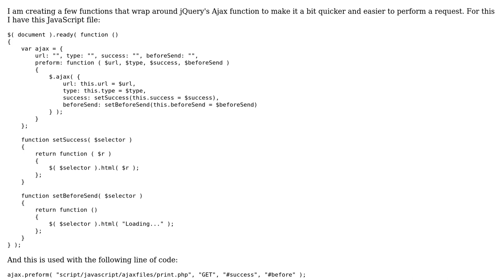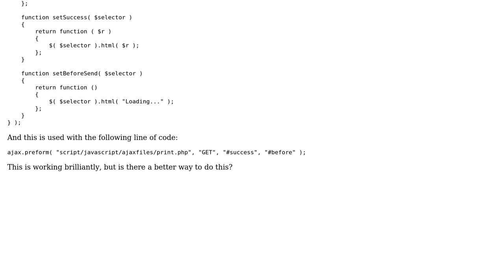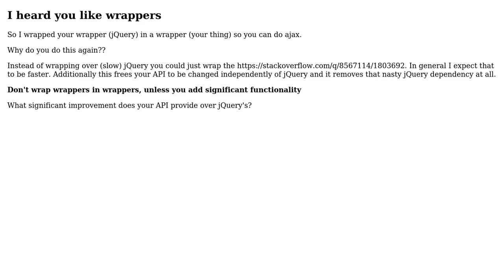Code Review: Creating a wrapper function for jQuery Ajax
With thanks & praise to God, and with thanks to the many people who have made this project possible! | Content (except music & images) licensed under CC BY-SA | Music | Images & others | With thanks to user Vogel612 user Jamal user Can O' Spam and the Stack Exchange Network Trademarks are property of their respective owners. You are responsible for your own actions.